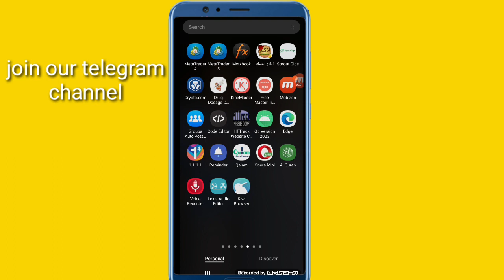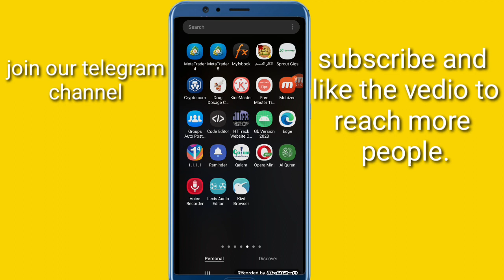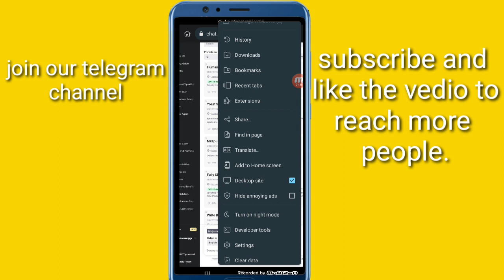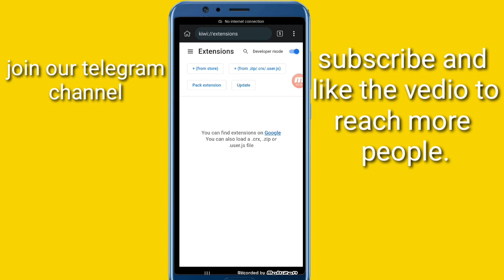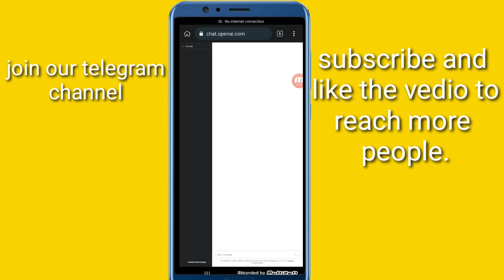How to fix AIPRM for chatgpt not working in kiwi browser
somali telegram group.